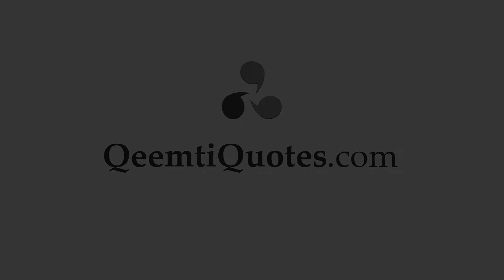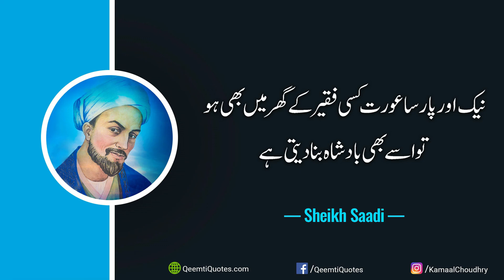Sheikh Saadi Quotes in Urdu (Part 2) | Sheikh Saadi Ke Aqwal E Zareen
Aaj ke is video mein hum aap ke saamne pesh kar rahe hain Shaikh Saadi Ke 20 Best Quotes in Urdu. Shaikh Saadi wo mashhoor hasti guzre hain jinki hikmat bhari baatein aur aqwal zareen aaj poori duniya bhar mein  mashhoor hain. Unka kaha hua har ek qaul hiqmat se bhara hota hai.

Waise to Shaikh Saadi ki kahi hui bahut si baatein hain lekin is video mein hum ne sirf top 20 aqwale zareen aap ke saamne rakhi hain. Ummid hai aap ko zaroor pasand ayegi.